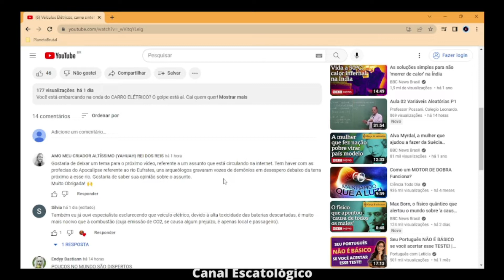Vídeo de demônios presos no Eufrates?